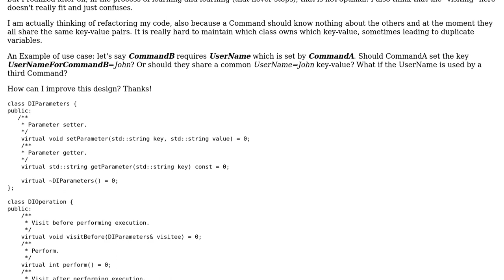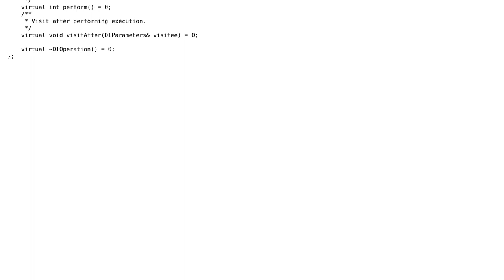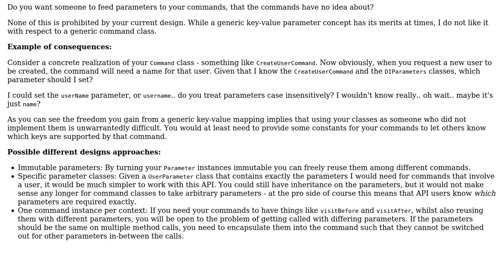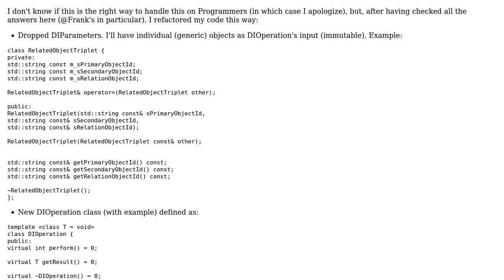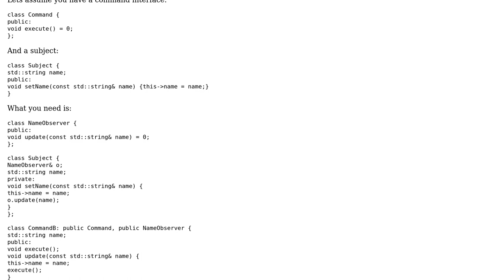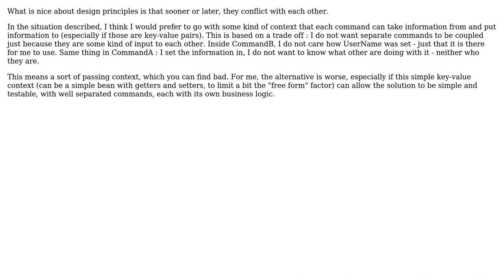Software Engineering: Command pattern design (4 Solutions!!)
Software Engineering: Command pattern design

With thanks & praise to God, and with thanks to the many people who have made this project possible! | Content (except music & images) licensed under CC BY-SA | Music | Images & others | With thanks to user Martin user Frank user Andrea Richiardi user ahenderson and the Stack Exchange Network Trademarks are property of their respective owners. You are responsible for your own actions.